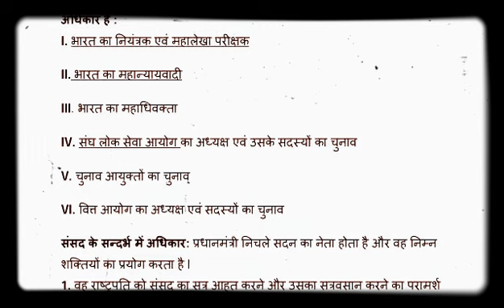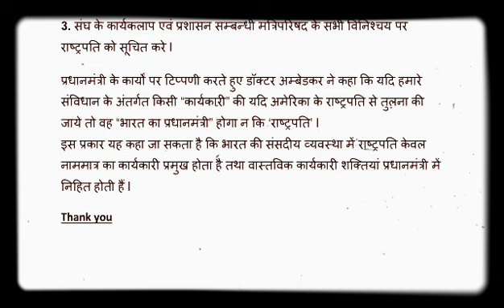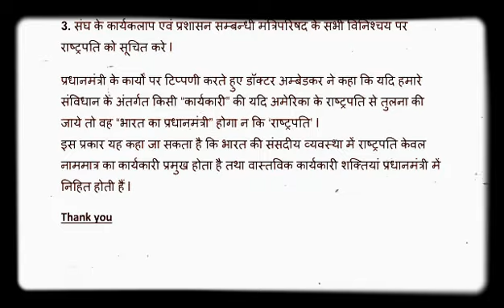प्रधानमंत्री के कार्य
भारत में राष्ट्रपति राष्ट्र का प्रमुख होता है जबकि प्रधानमंत्री सरकार का प्रमुख होता है. अर्थात भारत के संविधान में प्रधानमंत्री के पद को वास्तविक शक्ति प्राप्त होती है जबकि राष्ट्रपति केवल नाममात्र का शासक होता है. प्रधानमन्त्री को पद ग्रहण करने से पूर्व भारत के राष्ट्रपति द्वारा उसे पद एवं गोपनीयता की शपथ दिलाई जाती है. आइये अब प्रधानमंत्री के कार्यों को विस्तृत रूप में जानते हैं|